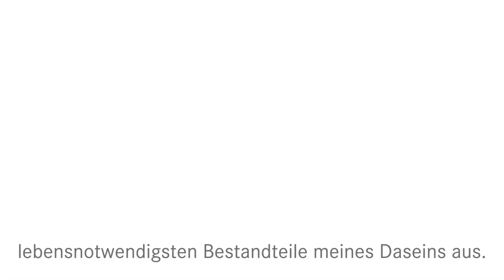Samuel Koch: "Gott bringt mich zum Grinsen"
"Luther wäre heute genauso modern, wie er es damals war." Samuel Koch über die Reformation und warum sie auch in der heutigen Zeit noch notwendig ist.